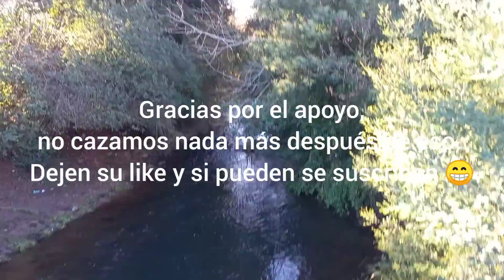CAZA de ZORZALES con rifle Hatsan flash y Bsar10-se temporada 2021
cazando ZORZALES en una mañana muy fría,fue una buena caza y un buen momento junto a mi papá y nuestros compañeros caninos